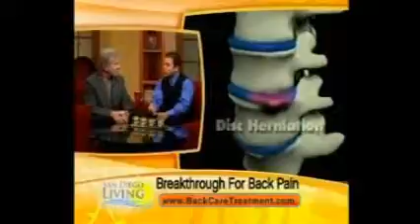Eliminate back pain simply and easily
How to get rid of back pain. you can watch videos on how to get rid of back pain. Spinal decompression and chiropractic care in San Diego works for back pain, leg pain, sciatica, spinal stenosis and more.